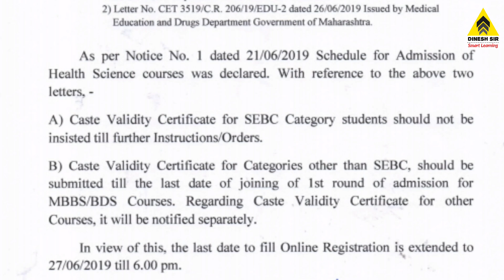NEET UG Medical Admissions Date Extended | Last Chance to Register | Dinesh Sir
(M.Sc., M.A.Ed, B.Ed., NET, PET, DSAG)